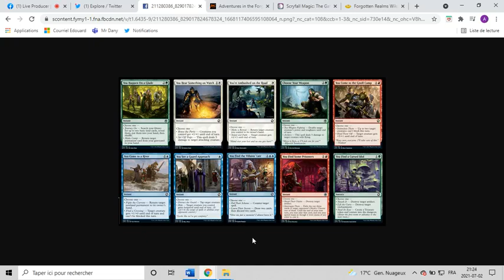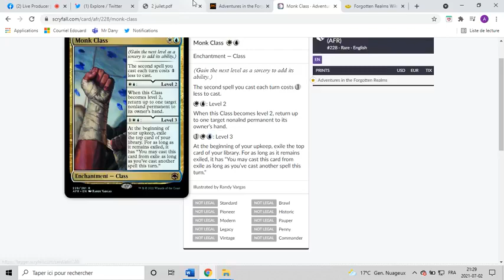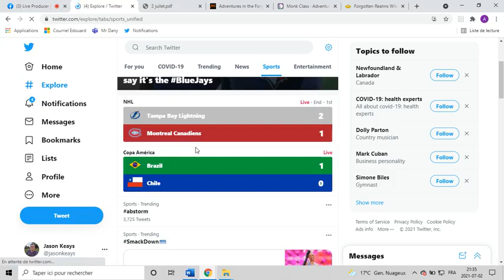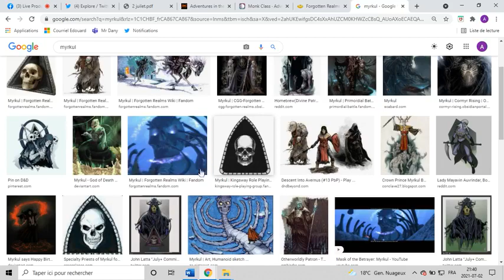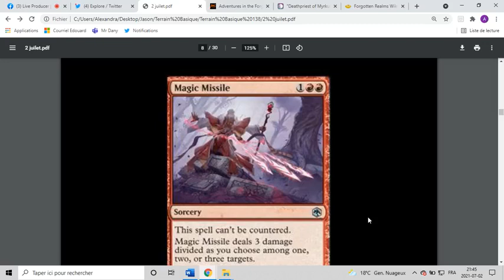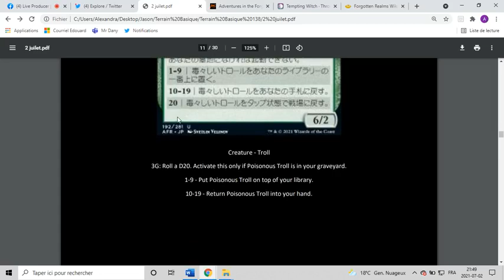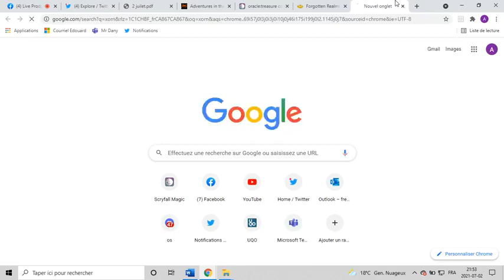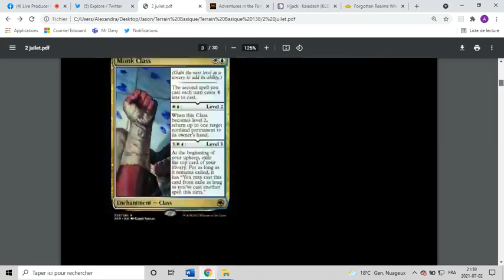Spoilers de Adventures in the Forgotten Realms - 02 Juillet 2021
On regarde les spoilers du 1er Juillet 2021. Rester a l'affut de notre Facebook pour les autres Live, chaque soir vers 21h, jusqu'au 5 Juillet.